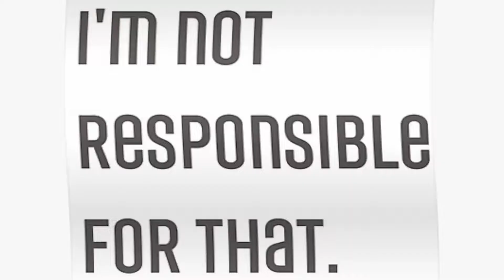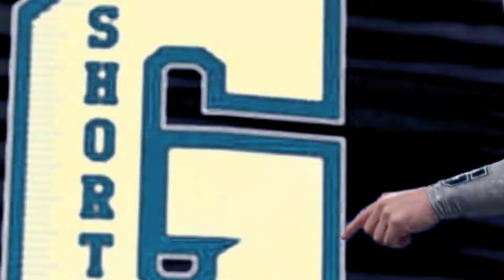WWE SmackDown 2nd October, 2020, 2 Superstars Who Flopped and 3 Who Impressed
WWE SmackDown 2nd October, 2020
WWE Raw 2020
WWE Alexa Bliss 2020

First, let me tell you guys, i don't want to target anybody or say WWE's story was not good. It's just an opinion.
This week’s episode of SmackDown once again delivered an entertaining episode. The show kickstarted with a special segment featuring Roman Reigns. The WWE Universal Champion was set to be declared as the Tribal Chief, but he denied the honour. The Champion felt that he can’t be called by that title unless Jey Uso shows him more respect.
The show also saw the return of Kevin Owens to SmackDown as a part of brand-to-brand invitation. The WWE Superstar hosted the KO Show and welcomed Alexa Bliss as his guest. But Owens got more than we had bargained for and ended up being involved in a rather unpleasant encounter. In addition to that, we also saw The Lucha House party members further involve in an altercation after Matt Riddle replaced Kalisto in a match against Nakamura, sizaaaro, and King Corbin.